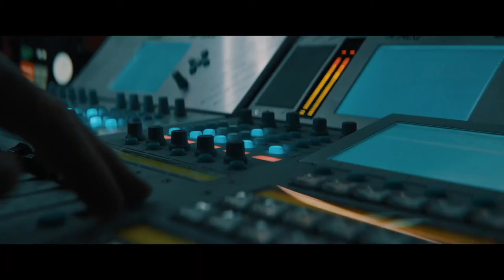FEEDBACK trailer (2020) | PLANET DARK